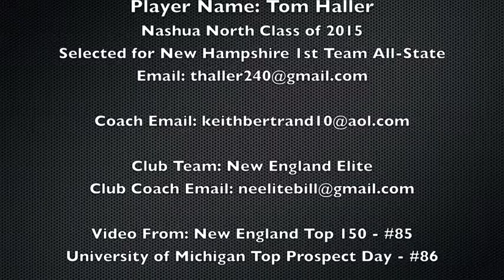Tom Haller Summer 2013 Highlights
Highlights from New England Top 150 Session 3 and University of Michigan Top Prospect Day.